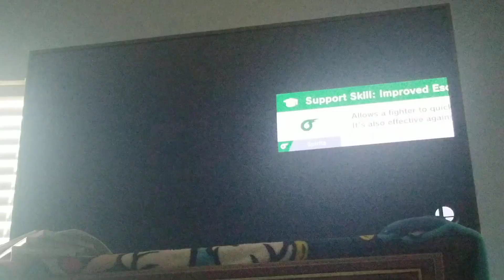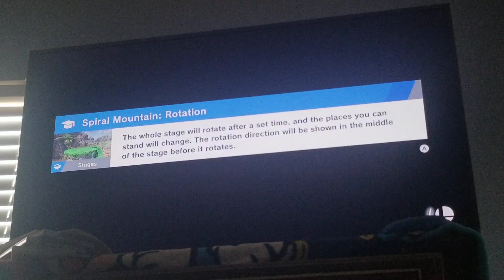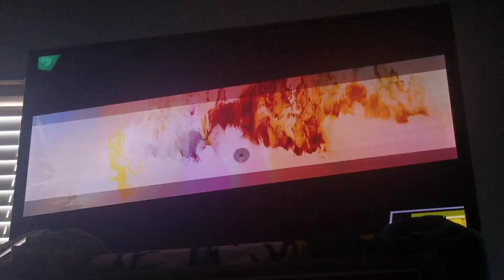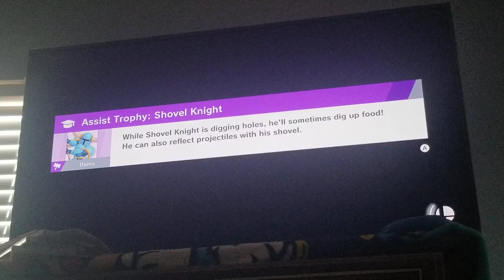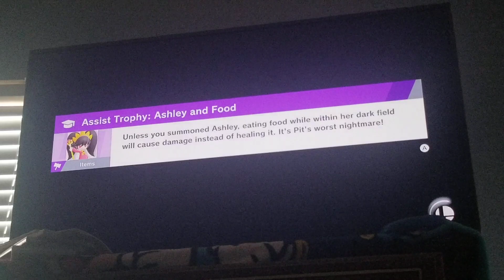Smash bros ultimate part 7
James completes many battles with no deaths.